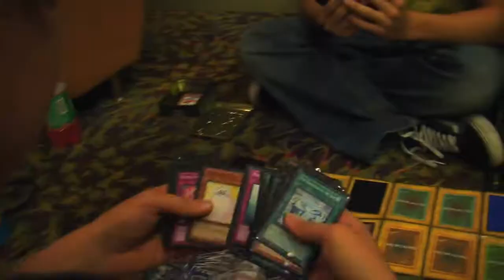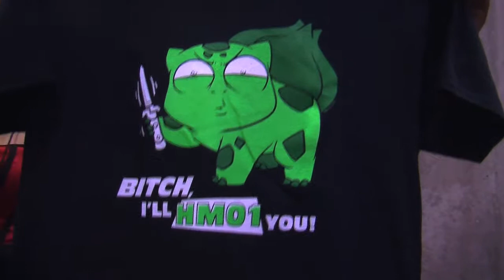An Idiotic Adventure of Epic Quests and Journeymen (PCC 2013) -Part 1-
In the year 2013, the city of Phoenix, Arizona, held a convention that involved comics, anime and a chance to meet the gods. Two warriors set off to conquer and obtain ever lasting fame!!! However, they fell short and were consumed by the festivities, but left us behind this tale. A set of 3 videos of their EPIC quest for GLORY!!!
Share us on Reddit, 4chan etc.